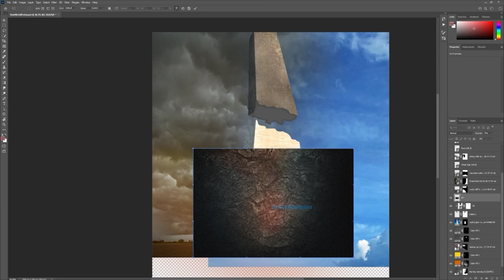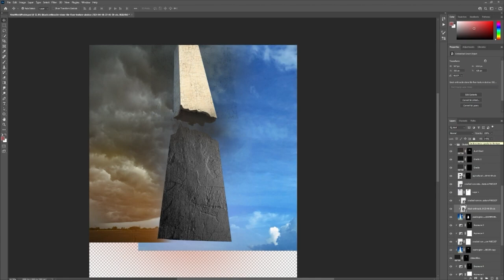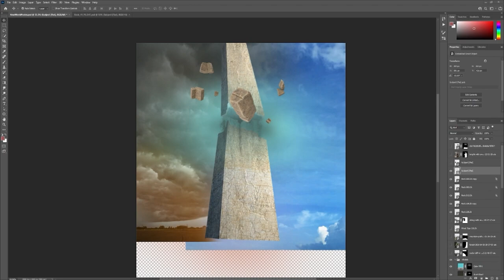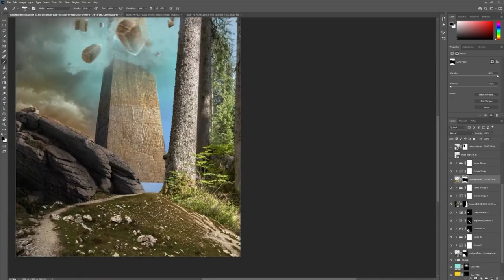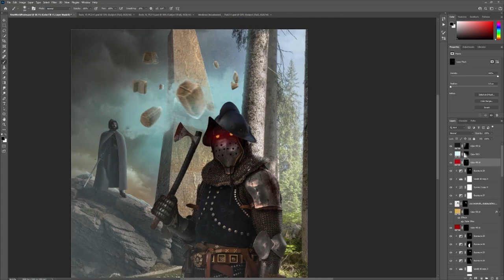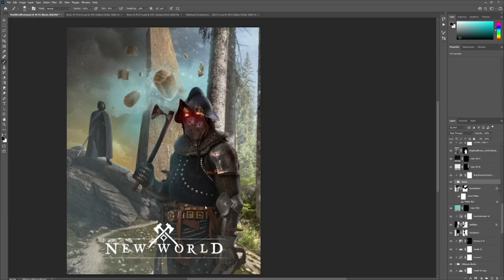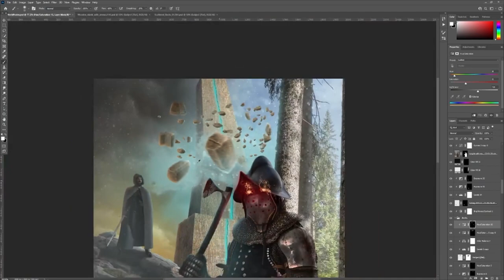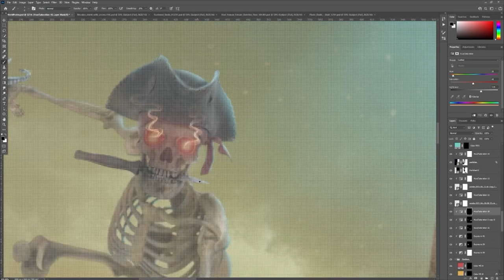Creating a New World poster in Photoshop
If you enjoyed it please click like as it helps my videos get seen.

This artwork took around 6 hours to complete.

Music used
Heilung - Krigsgaldr
Heilung - Traust